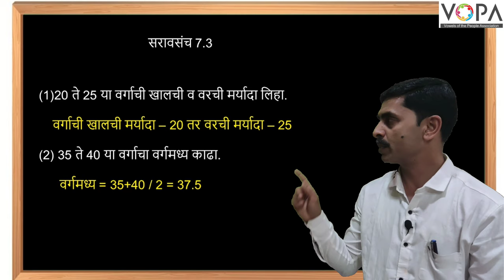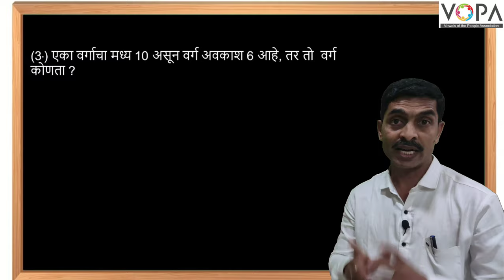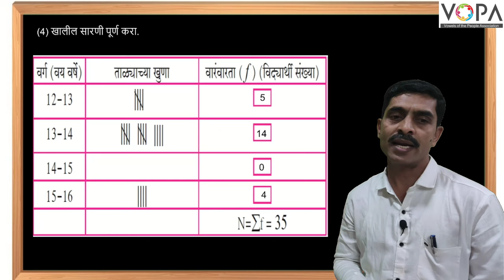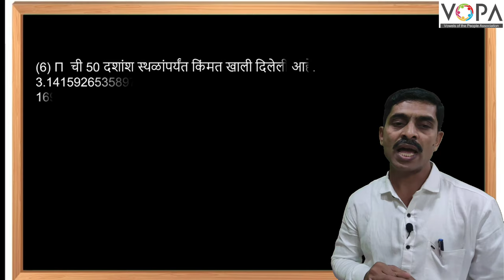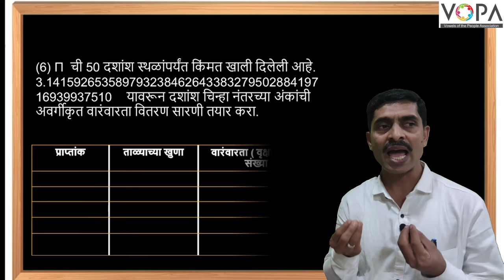९ वी | गणित | सांख्यिकी | सराव संच ७.३ | V10 | VSchool